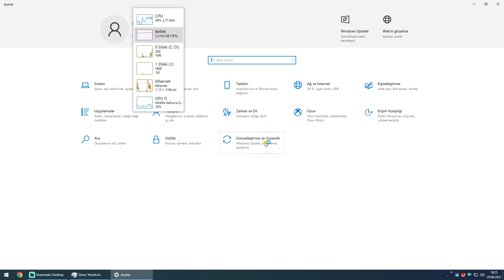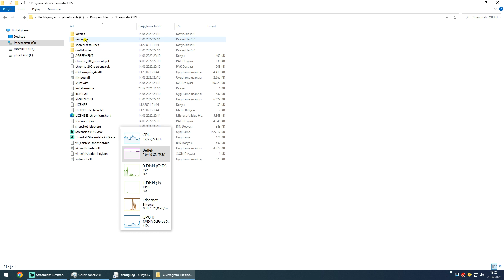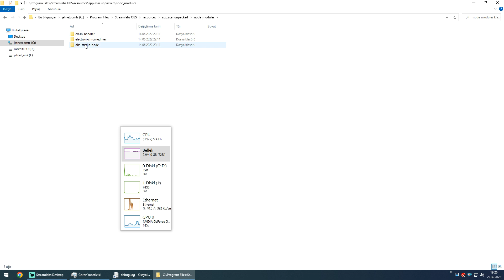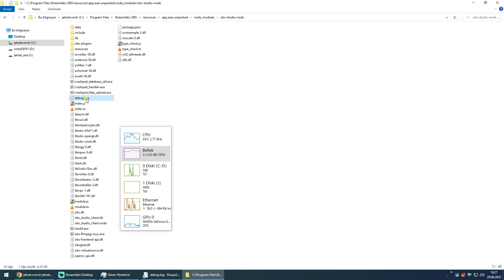#0628 DİKKAT! çok önemli Streamlabs OBS Desktop kullananlar debug.log dosyası şişebilir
*Bu videoda "telefon numaram" "TC kimlik numaram" "adresim" görünüyorsa bildirir misiniz?* *jetnetcomtr*
Skype live:mehmetaydinmcse
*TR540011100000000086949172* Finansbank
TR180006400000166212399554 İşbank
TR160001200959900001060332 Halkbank